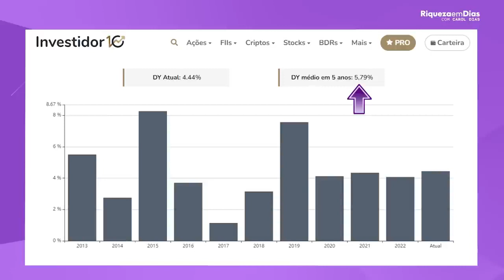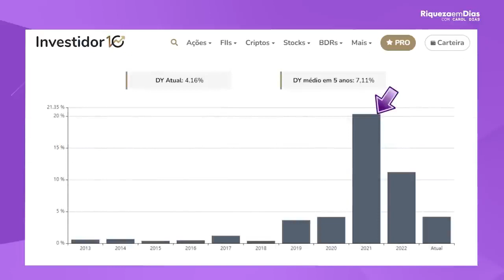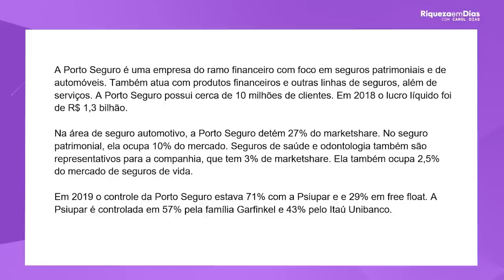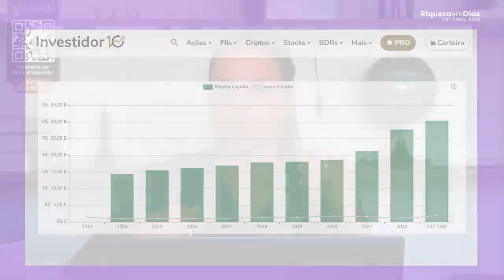TOP AÇÕES PARA INVESTIR EM QUALQUER CENÁRIO!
Fala meus amores como é que vocês estão seguinte no vídeo de hoje eu trouxe três top ações para você investir em qualquer cenário porque você vai investir sempre Independente de política independente do que tá passando tem que ter uma grana para investir pessoal isso é para sempre para o futuro para longo prazo se a gente for se apegar em política sempre a gente investe tá legal porque o Brasil é um país que tem risco político o Brasil

É um país que tem suas instabilidades aliás todos os países têm isso então nós trouxemos top três ações para você investir em qualquer cenário Poxa Carol tá passando um momento mais difícil mas essa empresa vai te segurar é uma empresa mais consolidada tá legal antes de mais nada vou pedir o seu like dá o like outro dia meu amigo me ensinou senta o dedo no like já vai dando like que é de graça você me ajuda muito o YouTube entende de verdade pessoal que

Esse canal ajuda as pessoas né que o pessoal quer ver esse vídeo você me ajuda muito tá legal trago conteúdo para você e vou trazer sempre e já se inscreve também no canal e ativa o sino para receber novos vídeos que é tão importante esse conteúdo de educação financeira Bom vamos lá uma empresa que tá lá para você investir em qualquer cenário ela tem que ter o que ela tem que ser resiliente há momentos difíceis ela tem que ser uma empresa com lucro

Com receita né com caixa principalmente com uma dívida equilibrada então a gente trouxe aqui empresas que representam isso que tem essas características e eu vou deixar um presente no final do vídeo tá legal eu vou dessa vez eu só vou falar no final do vídeo o que que eu tenho para vocês não é para pular viu que era tudo não fica pulando o vídeo que tem que entender o que eu tô falando e tem que estudar mais então vamos lá pessoal

Essas empresas né são perenes que que é isso um setor que todo mundo utiliza independente da crise todo mundo vai precisar daquela empresa aquele setor certo são as empresas aí do setor bancário do setor Seguros do setor de saneamento setor elétrico Todo mundo precisa de eletricidade independente né vem a um momento que fiz uma conta chega lá embaixo na porta é difícil não chega a conta embaixo da porta né dá vontade de

Devolver a conta chega e se devolve também de telecomunicações tá legal pessoal e empresas que também não são cíclicas porque a gente vê empresas que são com Moldes e as commodities tem um bom tem um momento mas delicado tem bom normal segue ciclo E essas empresas elas são empresas totalmente cíclicas porque você sempre vai precisar em todos os ciclos em todos os momentos da economia tá legal vamos falar primeira quem é É o banco Itaú é um banco gigantesco todo

Mundo conhece o banco Itaú e olha lá o banco Itaú que é o maior banco brasileiro tá gente a segue localizada em São Paulo ganhar dinheiro com empréstimo Tem muita gente que é correntista do banco você já sabe ali o símbolo do Itaú a gente conhece tem pessoas com uma renda maior pessoas com uma renda média também tem os cara que tem grana para por ali as mulheres que têm grana para pôr no bolso então Banco Itaú que tem conta corrente conta

Poupança cartão de crédito cuidado com o cartão de cartão sai torrando tem ali títulos de capitalização consórcios Seguros entre outros vamos dar uma olhadinha aqui ó Tem Mais de 96 mil colaboradores Tem bastante gente é considerado uma das 100 melhores empresas do país para se trabalhar 55 milhões de clientes quer dizer tem uma rede grande ali vamos por na tela alguns indicadores quem tiver aqui a cotação hoje